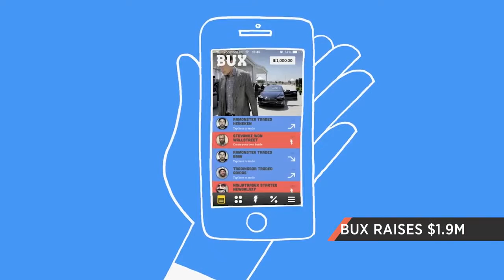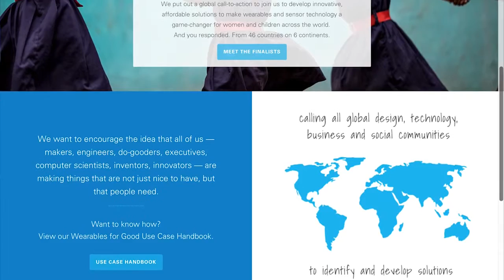BlaBlaCar raises $200m, News Corp buys Unruly, tech’s work for good and more in your week in tech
BlaBlaCar raises $200m, casual trading app Bux secures $1.9m and News Corp buys Tech City star Unruly in a deal worth in excess of £100m. The role of tech in helping the disadvantaged has also made the headlines with Bethnal Green Ventures confirming its techforgood graduates, Unicef selecting its wearables for good finalists and Hackney Council launching its latest campaign to get Tech City healthy.